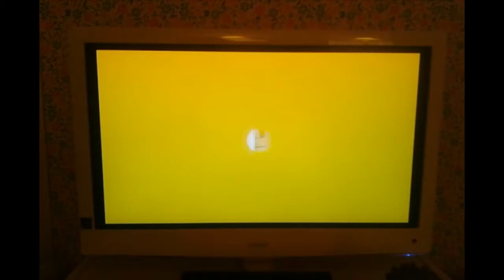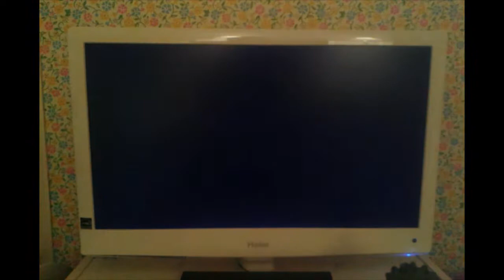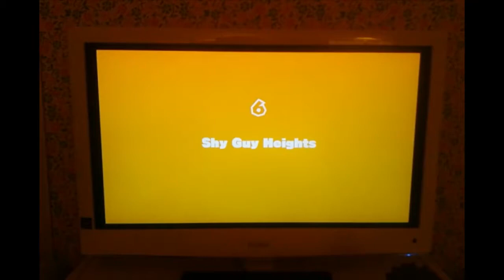Captain Toad: Treasure Tracker - Mushroom Mesa, Double Cherry Palace & Shy Guy Heights